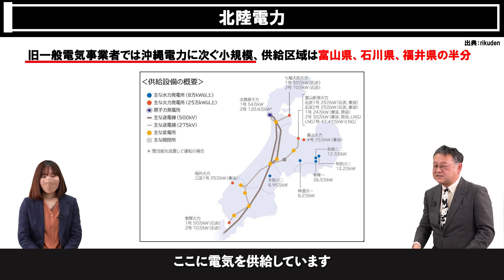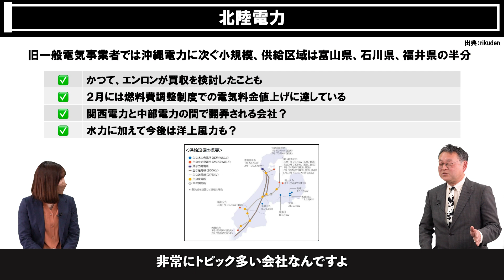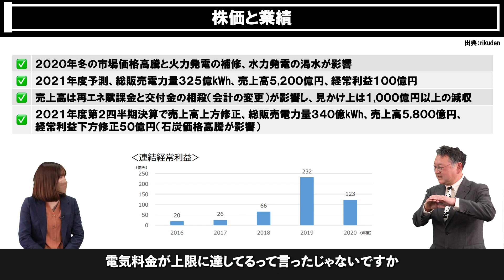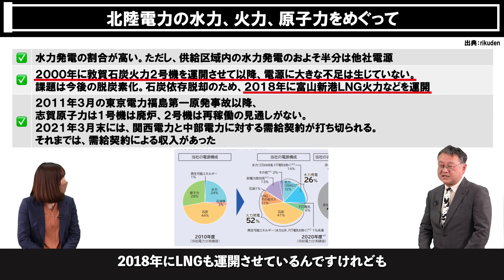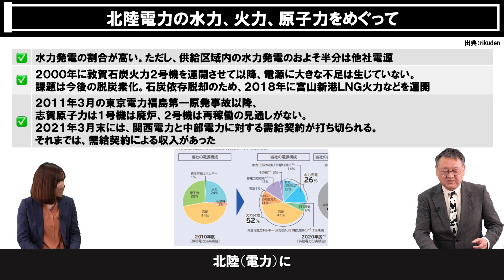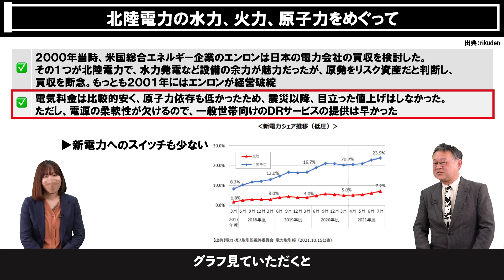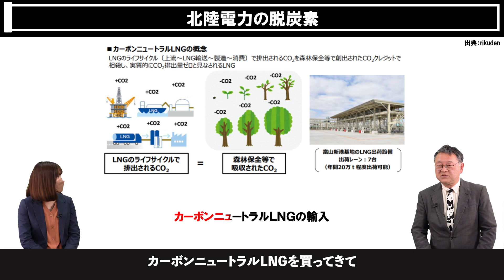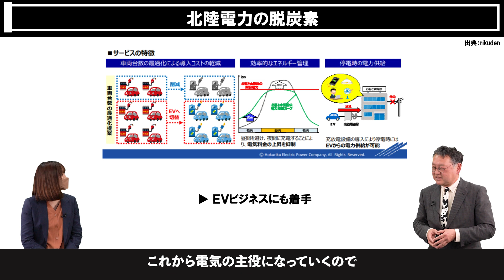北陸電力の水力比率が高い理由とは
▶︎目次
 0:00​​​​ オープニング
 0:31 北陸電力
 1:05 株価と業績
 2:53 北陸電力の水力、火力、原子力をめぐって
 6:11 北陸電力の脱炭素
 8:11 北陸電力の将来像
 8:26 まとめ

‹出演者›

図解入門業界研究 最新電力・ガス業界の動向とカラクリがよ~くわかる本[第6版]

■やこ（EnergyShift Instagram担当)
テレビ、舞台、コンサートの照明スタッフとして勤務。
日々再エネについて勉強中！
大学時代は、ダンス大会で全国一位の経験もあり。

EnergyShift,エナシフTVのメディアガイドはこちら